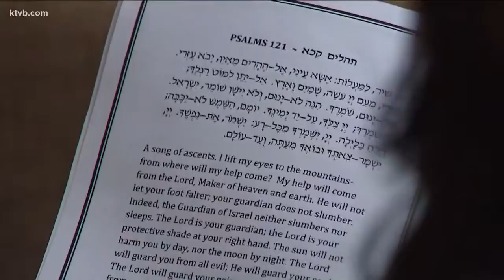Boise memorial service for Pittsburgh victims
The rabbi preached a message of kindness and love in the wake of the attack.